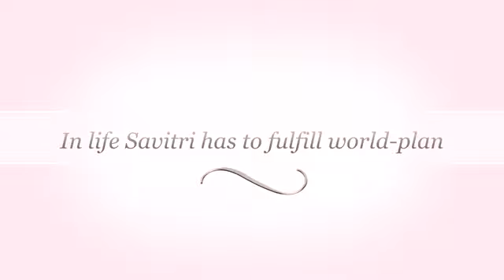Savitri, Line by Line - It bore the stroke of That which kills and saves